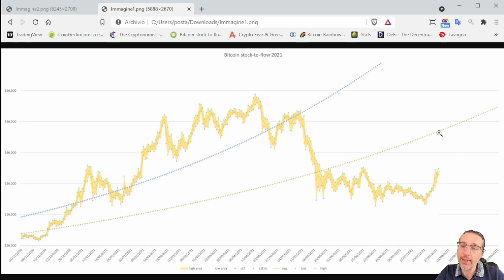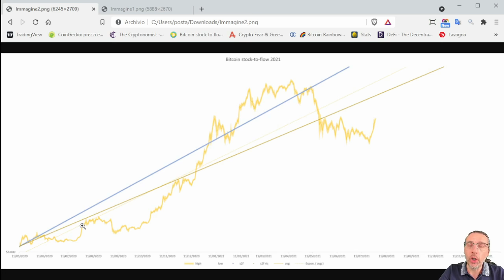Bitcoin verso i 50.000$?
Il modello stock-to-flow ricalcolato da me suggerisce che ai primi di agosto il prezzo di bitcoin potrebbe riportarsi attorno a quota 50.000$.

In realtà non vi è alcuna certezza che ciò accada, anche perchè negli ultimi mesi è sceso parecchio sotto.

Tuttavia in teoria potrebbe ancora farcela, soprattutto se riuscisse a ripetere un trend simile a quello dell'anno scorso, come ha fatto ad esempio a partire dal 21 luglio.

Comunque entro una decina di giorni, o al massimo un paio di settimane, dovremmo sapere se effettivamente il prezzo di bitcoin ha ripreso a seguire la curva dello stock-to-flow ricalcolato da me, oppure no.